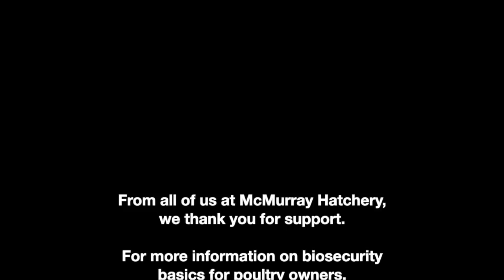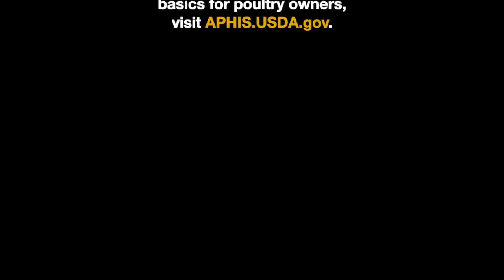McMurray Hatchery HPAI Statement